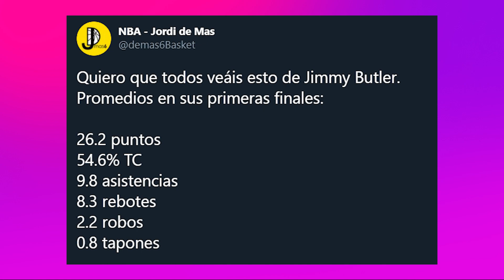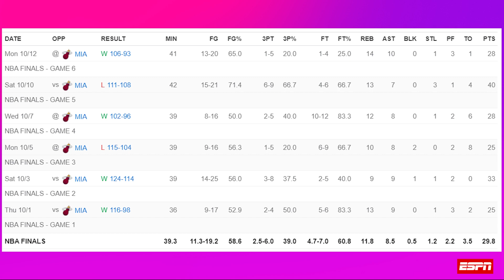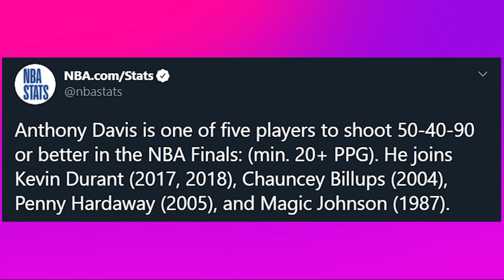LAKERS CAMPEONES NBA 2020, LEBRON JAMES MVP FINALES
Los Angeles Lakers se proclaman campeones de la NBA 2020 después de ganar el Game 6 y derrotar 4-2 a Miami Heat de Jimmy Butler, Adebayo y Dragic. LeBron James fue nombrado MVP de las Finales superando a Anthony Davis. Dragic volvió a jugar pero terminaron los Playoffs. Davis habla de su renovación y LeBron se acerca a Jordan. Te cuento todas las nuevas noticias NBA